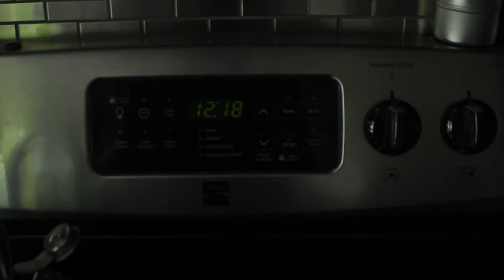500 Years in Hell [ Found Footage Short ]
I feel like there is more to this concept, maybe expect some sequels or expansions.